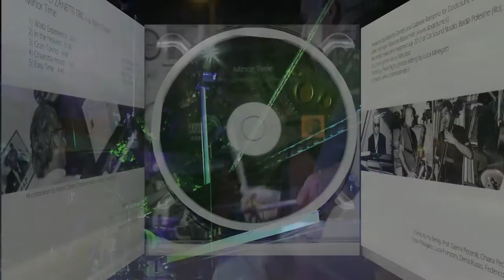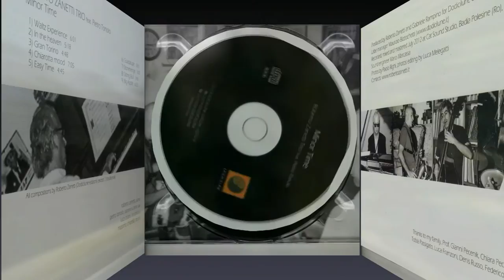ROBERTO ZANETTI- MINOR TIME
Presentazione nuovo album di Roberto Zanetti trio feat Pietro Tonolo.
"Dobbiamo andare e non fermarci finche non siamo arrivati,
 dove andiamo? non lo so, ma dobbiamo andare"
 UBI MINOR MAIOR CESSAT
"We have to go with no stopping till we get there...where are we going to?I don't know,but we have to,we must go"
UBI MAIOR MINOR CESSAT